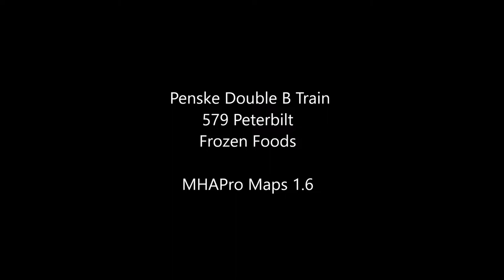American Truck Simulator Penske Double Trailers 579 Peterbilt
MAPS

TRUCKS

TRUCK SKINS

Logging Corp. 521 KW  (Steam Workshop)

CAT Skin for the Ultra Cab  (Steam Workshop) By Pauly

TRUCK SKINS BY eric84 (Several on the Steam Workshop)

TRAILER SKINS

TRAILERS

BEACON PACK

TRAILER PACKS

Oversize USA Trailers v2.0 by Solaris36 (ONLY ATS v1.2)

Oversize Trailers U.S.A. ATS 1.6.x

CSIO Technologies

Cyberpower
i7-7700 K 4.2 K Processor 16 GB Memory
4.2 Processor Speed
2 TB Hard drive  128 GB SSD
8 GB Dedicated Memory GeForce 970 Graphics Card
Liquid Cooled